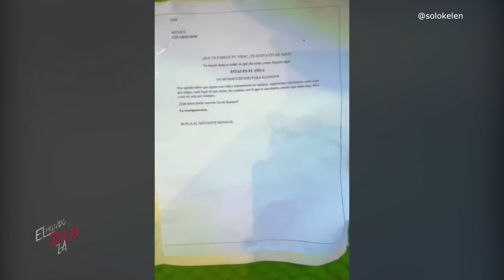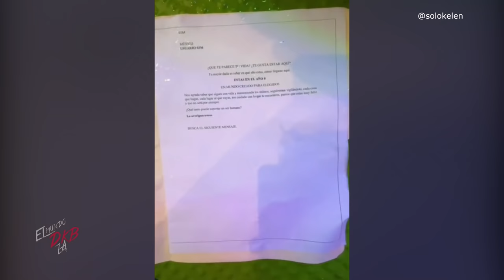Viajero del tiempo atrapado en la CIUDAD DE MÉXICO graba algo extraño en TEPITO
El único sobreviviente en la Ciudad de México, ha compartido nuevos y escalofriantes registros de sus alrededores, incluyendo además lo que sucede en el Barrio de Tepito. Ha encontrado un documento sumamente interesante que podría revelar pistas de lo que hay detrás de todo esto...

Tema Ending en mi canal de música ESPIRAL, aquí les dejo el enlace: